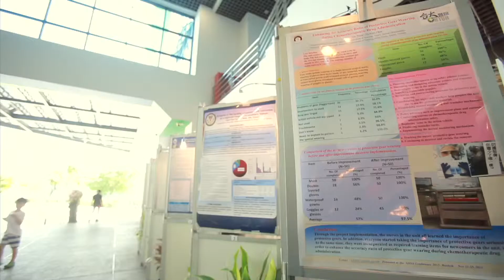TCEB The 1st Asian Oncology Nurse Society Conference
Nang Phoung Hom
Student at ABAC - Myanmar
The 1st Asian Oncology Nurse Society Conference